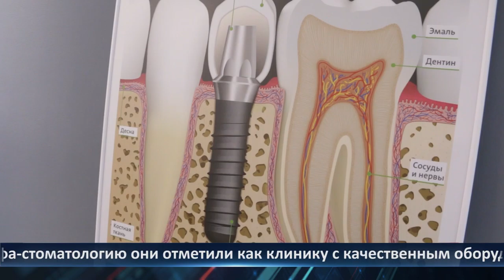День города - новости Рязани 15.06.2021